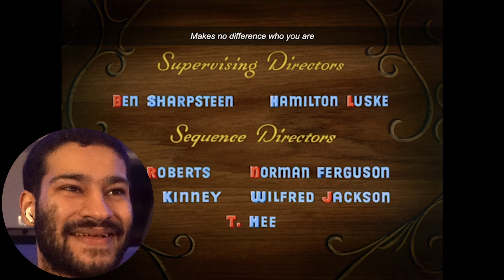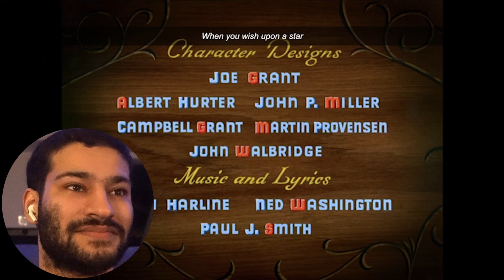Watching Pinocchio (1940) FOR THE FIRST TIME!! || Movie Reaction!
Hey everyone hope you enjoyed the surprise reaction! This was originally requested by one of my 2nd highest tier patrons and I decided to do a Youtube edited reaction to it because I really enjoyed it!! Tomorrow is Hercules!